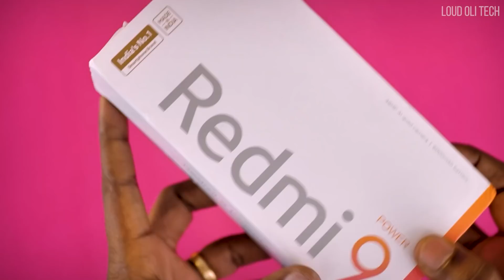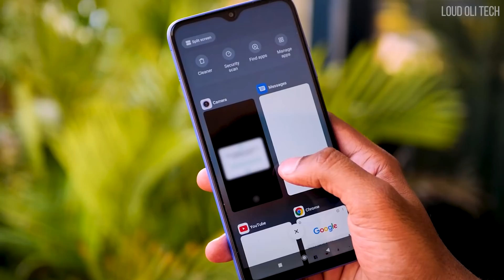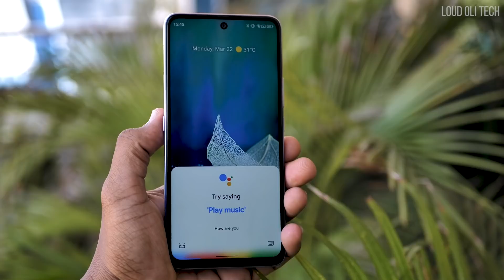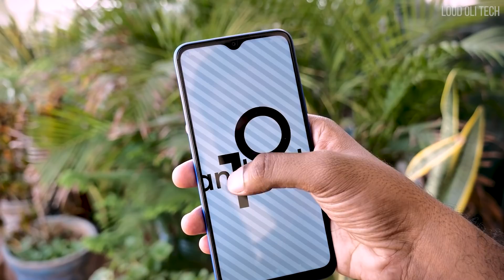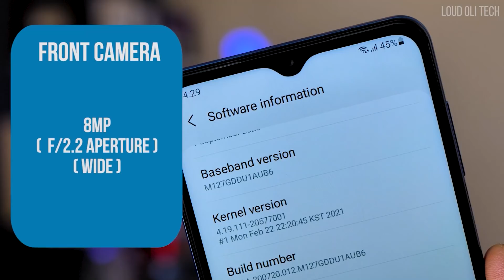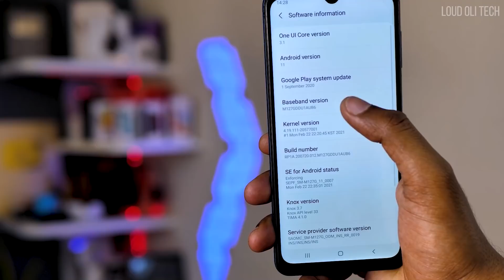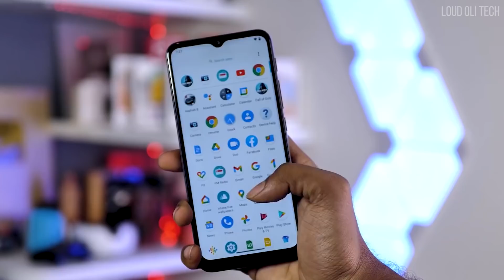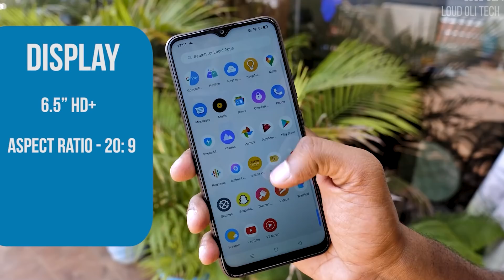Top Best Mobile Under 10000 in Tamil - May 2021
Top Best Mobile under Rs.10000 in Tamil - May 2021

This Video Show About Mobile under Rs.10000 Details in tamil

Mobile List :
Poco M2 Reloaded
Micromax In 1
Moto G10 Power
Realme Narzo 30A
Redmi 9 Power
Samsung M12